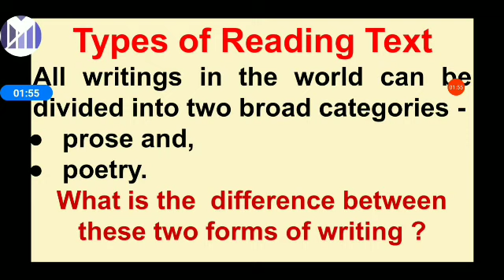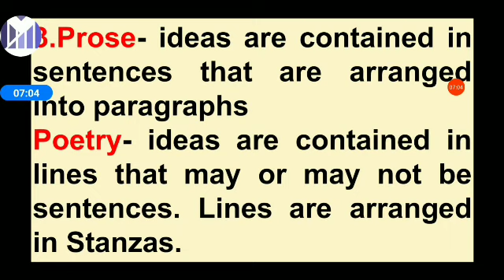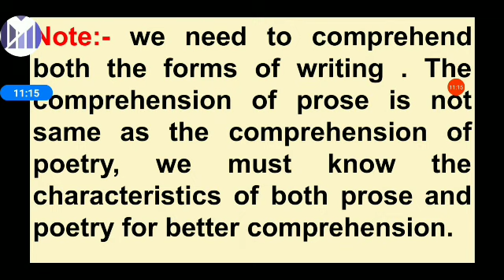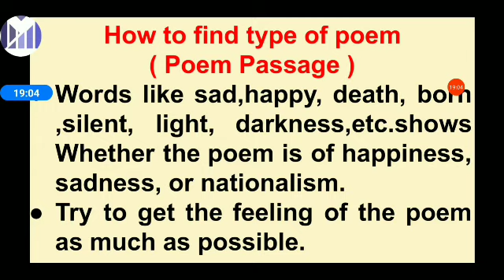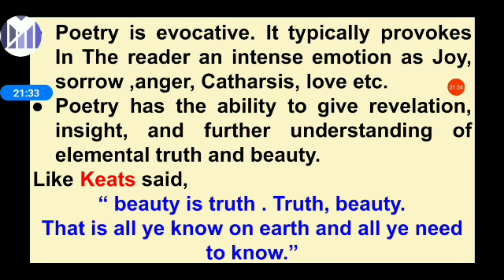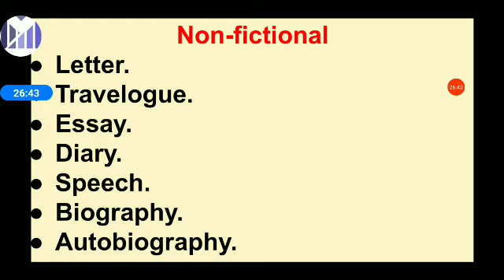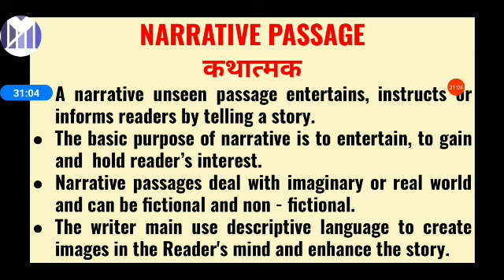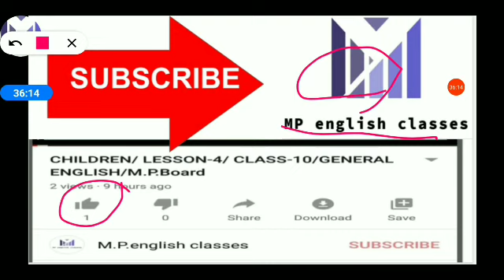Reading Comprehension Part 3 by M.P.english classes| How to solve prose and poetry passage|Unseen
Prose and poetry unseen passage with kinds of prose unseen,Types of reading text,Prose and poetry text,Difference between prose and poetry writing,How to solve prose unseen passage, How to solve poetry passage, forms of prose,Fictional prose,non fictional prose,
types of prose passage, Descriptive passage,narrative passage,Expository passage,argumentative passage,persuasive passage,Explained by M.P.english classes
M.P.english classes

इस Description .के साथ  Reading Comprehension { Unseen passage }  के 4 part दिए गए है सभी  students इनको पूरा पूरा देखें ताकि आप सभी Exam में इसे अच्छे से Solve कर सकें।

EXPLAINED BY
M.P.english classes

हमारे Telegram channel से add होने के लिए ब्लू लिंक पर touch करें।

M.P.english classes के facebook page से जुड़ने के लिए नीचे दी गई blue link पर
Touch करें।

Reading Comprehension part-1
Unseen passage

Reading Comprehension part-2
Unseen passage

Reading Comprehension
Part 4